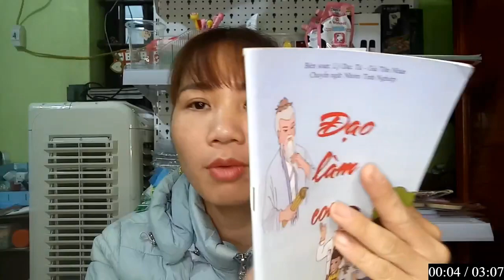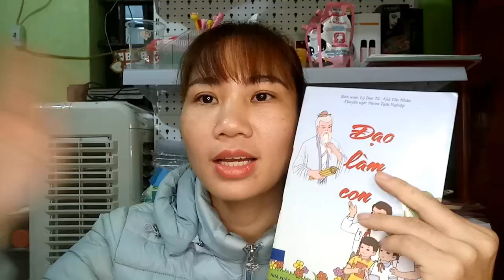GET UP | This might be another suspension! - Windy react to Draymond blow to Nurkic in Warriors loss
GET UP | This might be another suspension! - Windy reacts to Draymond Green ejected after blow to Nurkic in Warriors loss